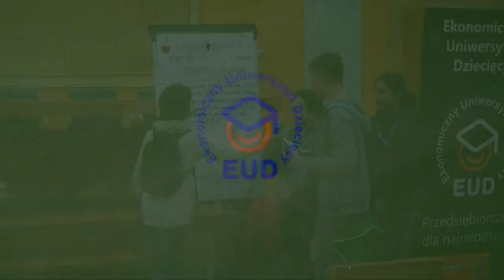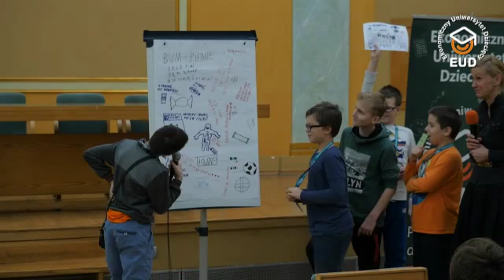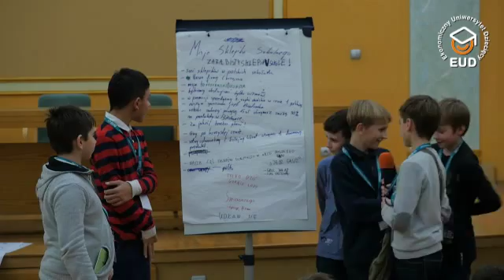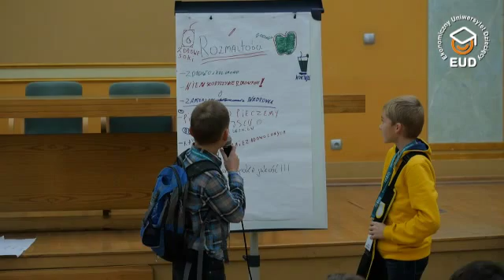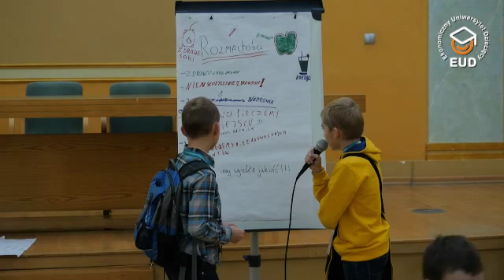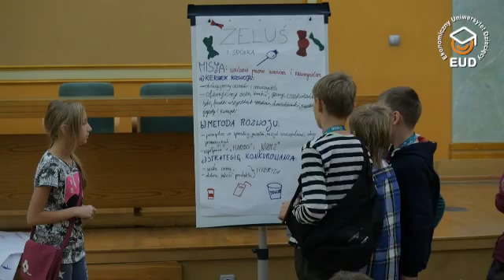EUD Poznań, spotkanie IV - Prezentacje: Niskie koszty a wysoka jakość (19.11.2015)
X edycja, Uniwersytet Ekonomiczny w Poznaniu